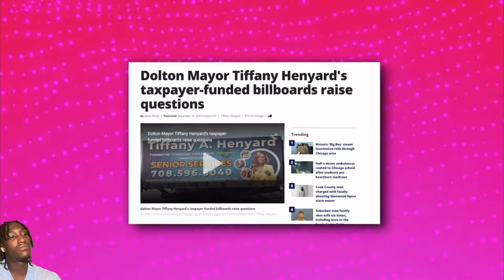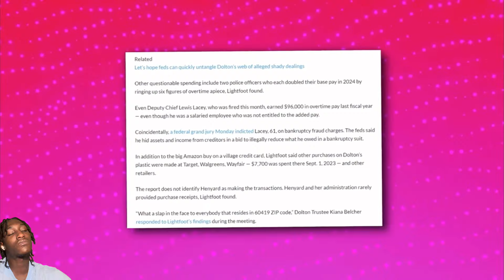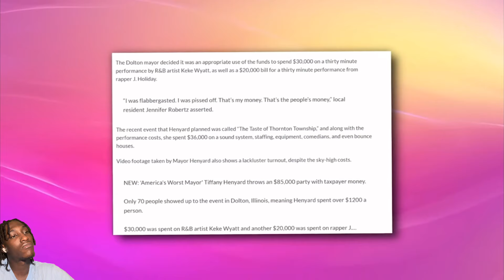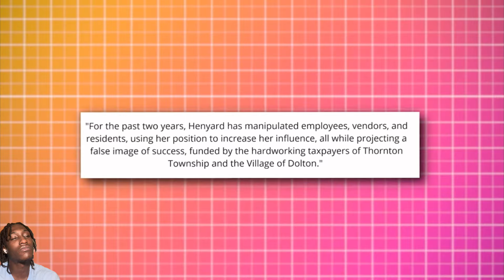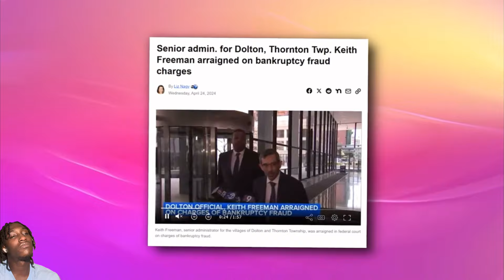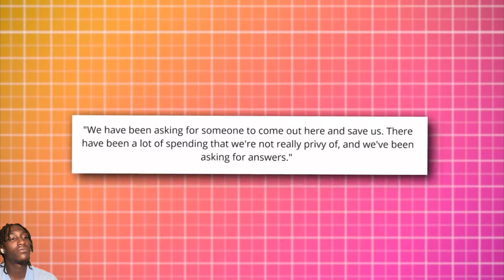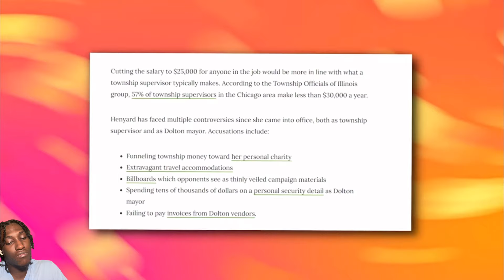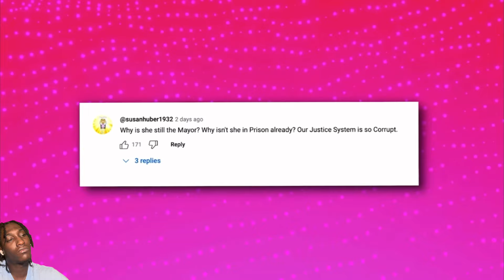Tiffany Henyard Finally Turns Herself In To FBI After Raid EXPOSES This Shocking Crime